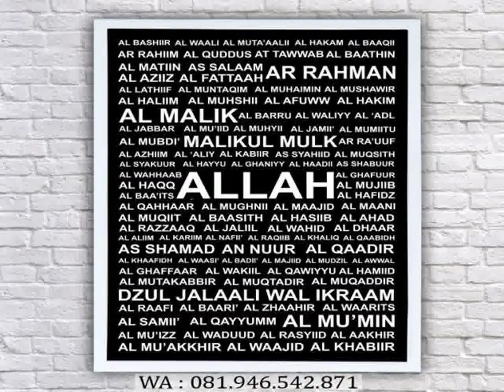081.946.542.871, poster dinding lazada ,poster dinding lucu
pilihan ukuran lain :
*FRAME PUTIH/HITAM
20x20 = 40.000
37x37 = 75.000
55x55 = 140.000
37x48 = 85.000
40x55 = 120.000
50x70 = 150.000
80x40 = 160.000
100x50 = 210.000
120x60 = 250.000
150x75 = 300.000
*FRAME COKLAT/KAYU NATURAL
17x17 = 50.000
25x25 = 70.000
25x34 = 80.000
34x34 = 85.000
34x47 = 95.000